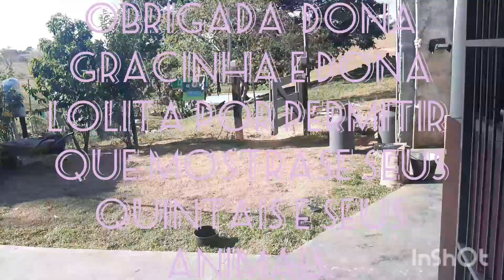PROFESSORA APOSENTADA ESCOLHE VIVER NESSE LUGAR. SAIBA PORQUÊ. @MEU JEITO DE VIVER O DIA A DIA.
VIZITANDO UMA AMIGA APOSENTADA QUE MORA NA ZONA RURAL E CUIDA DE MUITAS PLANTAS E ANIMAS NUM LUGAR LINDO E MUIYO BEM CUIDADO. PROXIMO A UM RIACHO